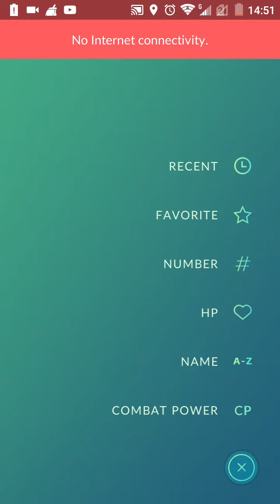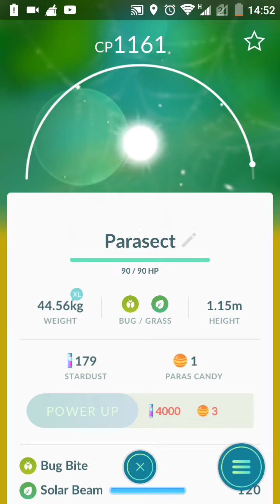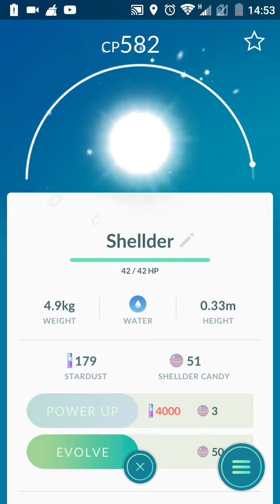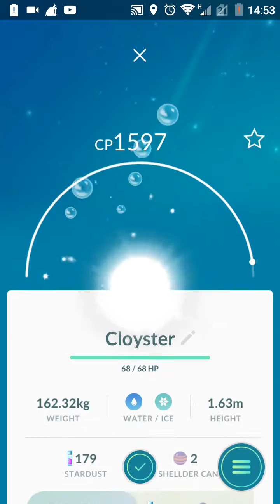Getting Venusaur in pokemon Go!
Got Venusaur and exxegutor before. Kadabra?